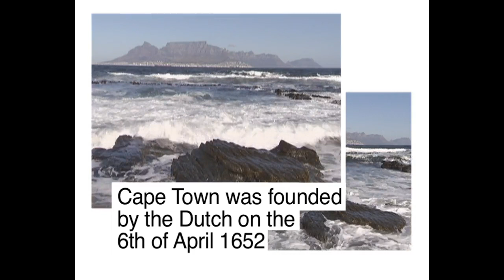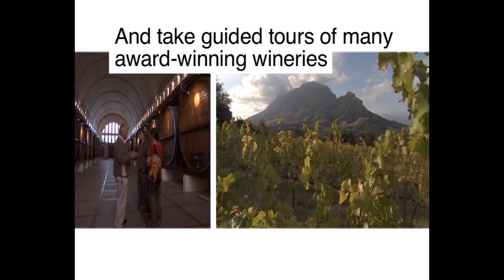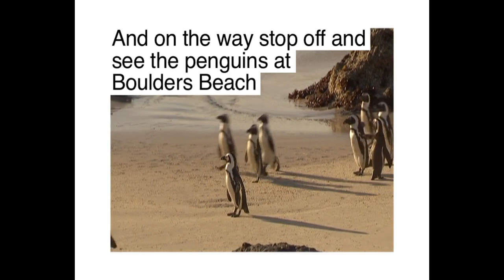vtravelled Cape Town Postcard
vtravelled's Cape Town postcard featuring Table Mountain, Robben Island, V&A Waterfront, Clifton Beach, Stellenbosch, Cape Peninsula, Cape Point, Cape of Good Hope.